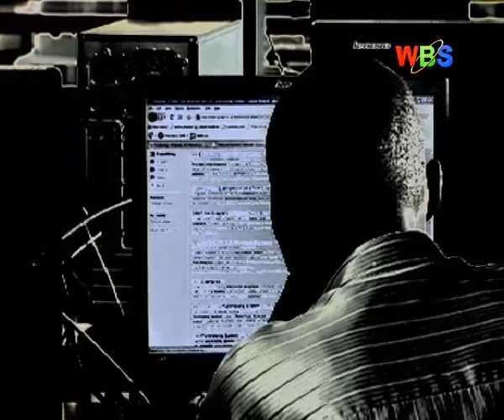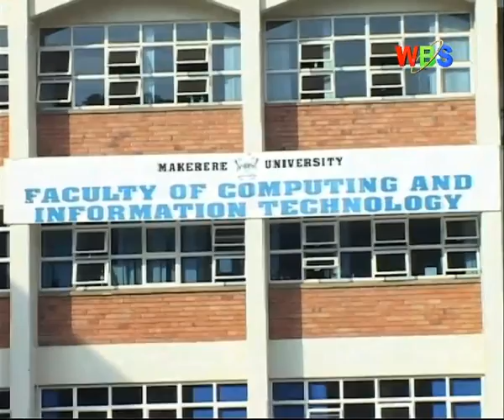TERROR SCARE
A revelation by a third year Makerere University student of an attempted bribe by unknown people who wanted to use him to plant what is believed to be an explosive in the university during examinations, has raised fear across Kampala of possible presence of terrorists.